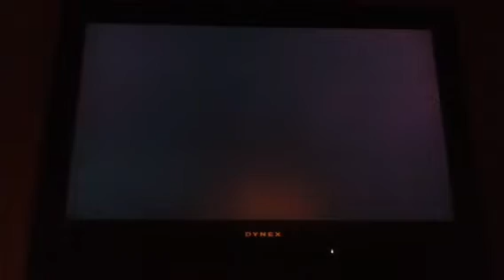Smash Bros Brawl Part 9- Marth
Marth joins our team